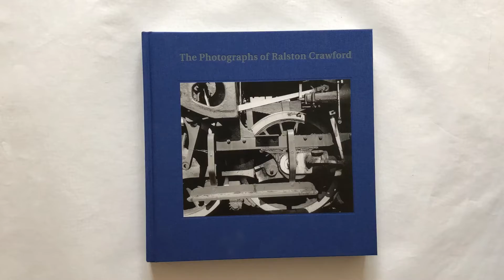The Photographs of Ralston Crawford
The Photographs of Ralston Crawford by Keith F. Davis; Distributed for The Hall Family Foundation in association with The Nelson-Atkins Museum of Art